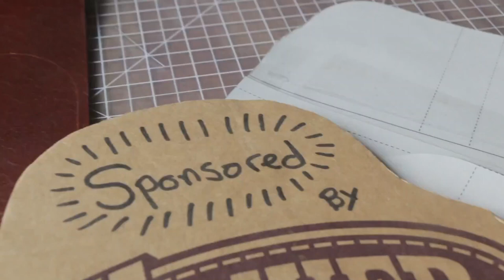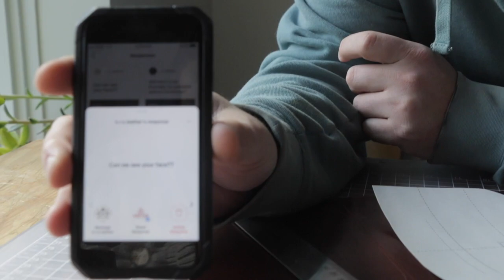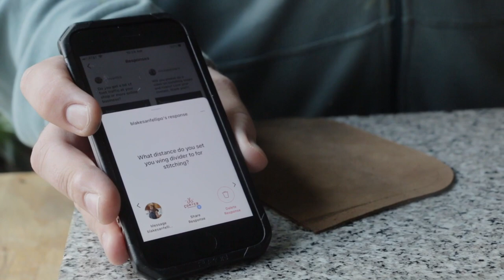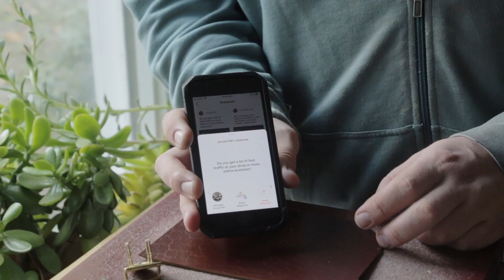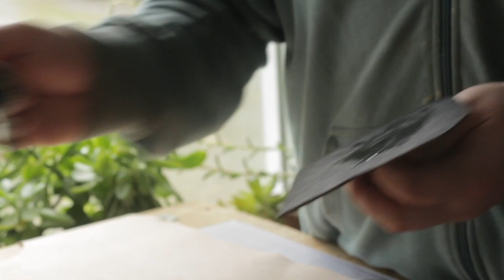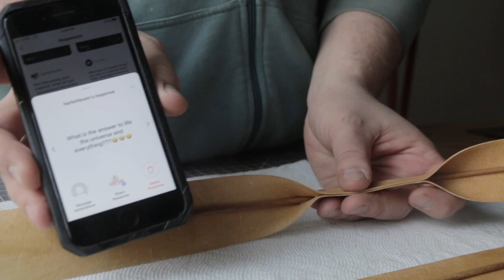Professional Leathersmith Answers YOUR Questions (Q&A)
For our 4th year anniversary of daily uploads we went to instagram to ask you what questions you had about being a professional leather worker. You had some great, deep questions that we were happy to answer as we went about our daily work making some leather pieces. Hopefully these leather questions will help you make the decision to take the next steps in your leather career, or not! keeping leather craft as a hobby is, in our opinion, the most enjoyable way to experience leather crafting :)